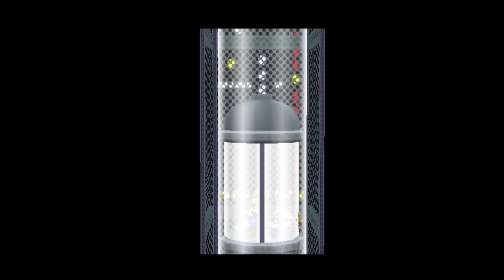Paper Mario: The Thousand-Year Door Episode 39: To zee moon!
Tonight we steal the moon!